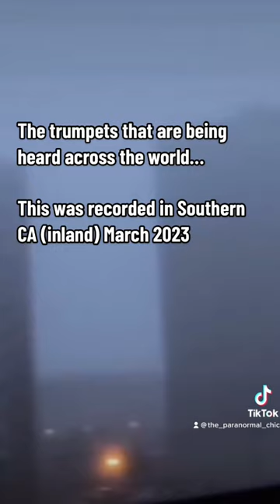Trumpets in the sky…